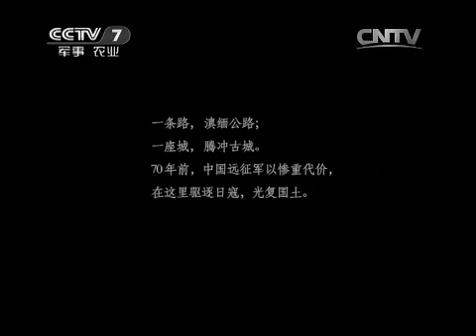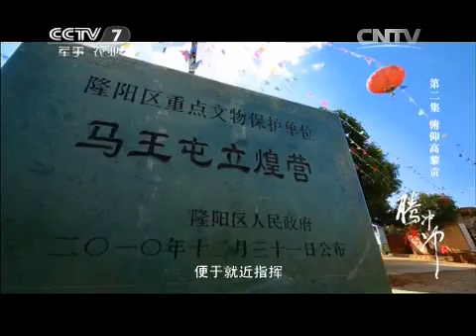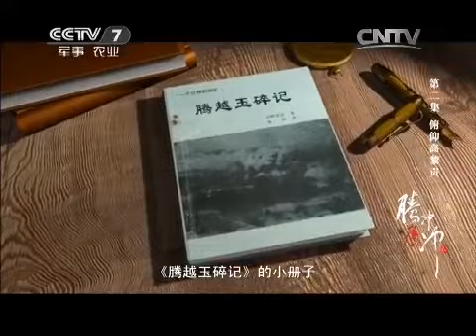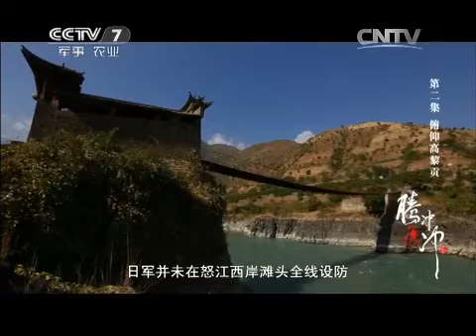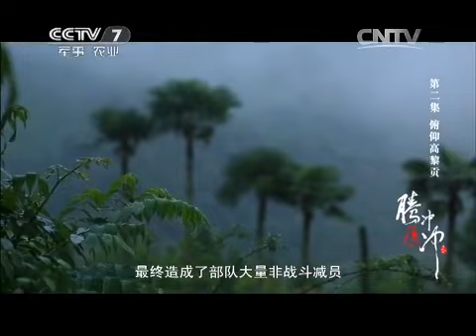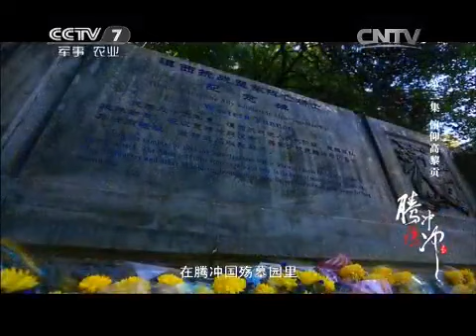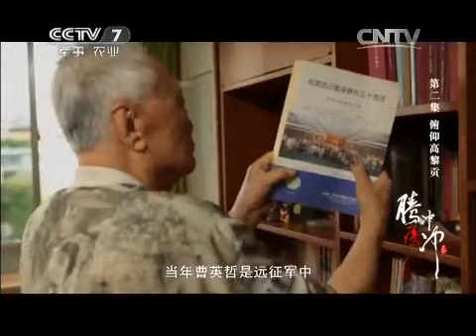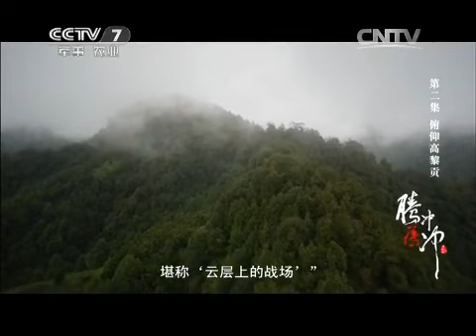腾冲腾冲 第二集 俯仰高黎贡 【百战经典20150718 】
本期节目主要内容： 李正曾是腾冲文物管理所所长，管理与保护抗战文物，退休后，李正醉心于滇西抗日战场的田野调查，仅高黎贡山就来来回回翻越了46次。2014年1月，李正接受摄制组的邀请，和我们一起沿着当年远征军198师的进军路线，再次走进神秘而险峻的高黎贡。

【《百战经典》介绍】《百战经典》栏目以丰富的资料和新颖的视角，同您回眸硝烟中的历史，带您走进战场上的人生，为您解读兵学里的精华。以独特的方式向人们展现一种回顾人类战争历史的角度和方式，对战争经典进行一种全新的、个性化的回望与解读。